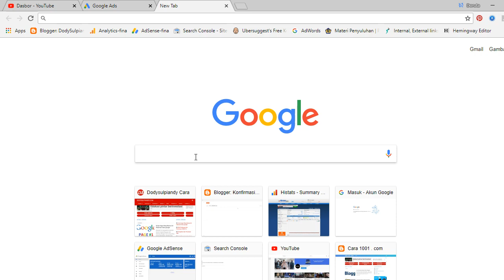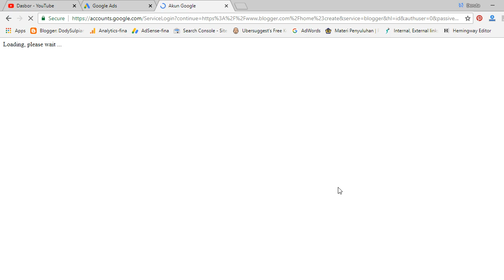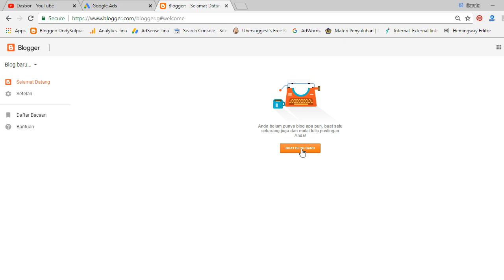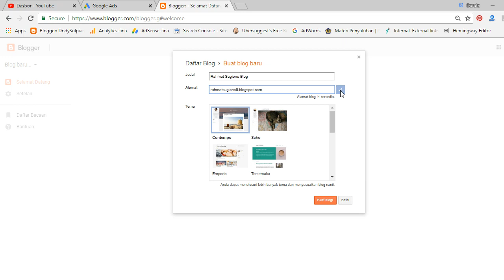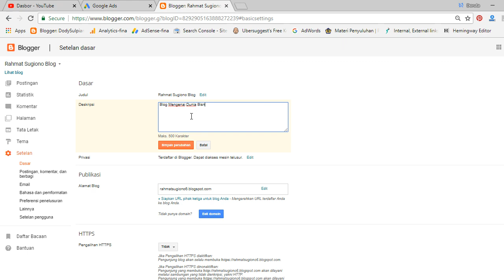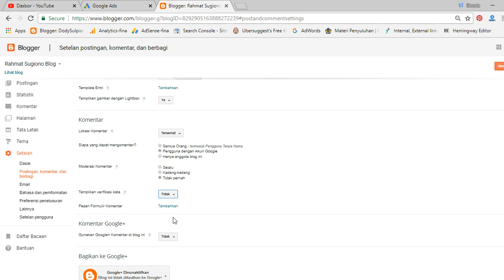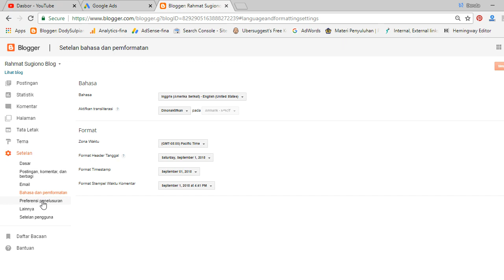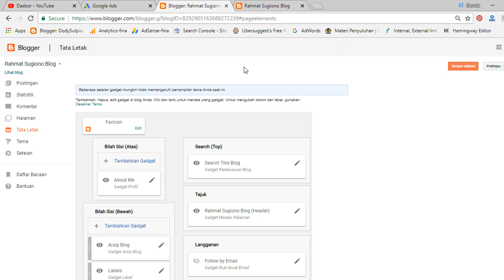Cara Membuat Website Gratis Sendiri 2023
Update terus informasi teknologi anda di channel youtube cara1001 ini dan jangan lewatkan juga untuk mengunjungi website cara1001 di alamat

cara membuat web server online